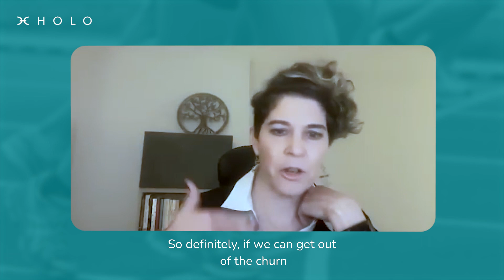Will HoloFuel development be faster with a stable Holochain?